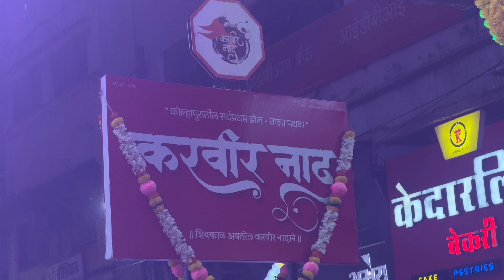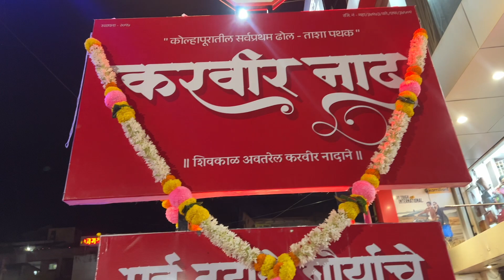करवीर नाद कोल्हापूर 🔥#2024